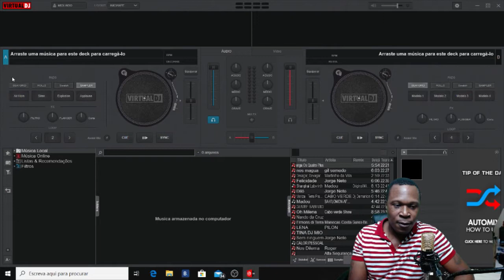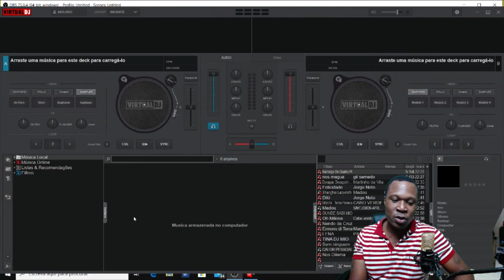Windows Capture OBS to DJ virtual